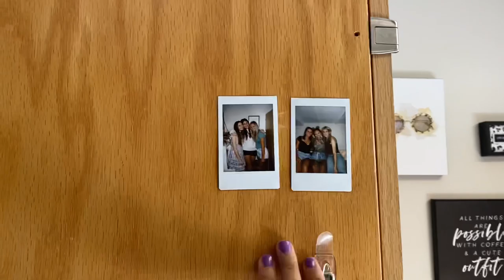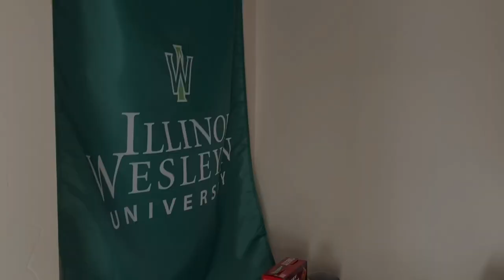Move In with Me to College!!! (Illinois Wesleyan University)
Intro & Exit Song: Holy- Justin Bieber